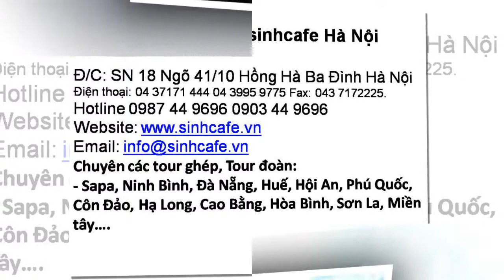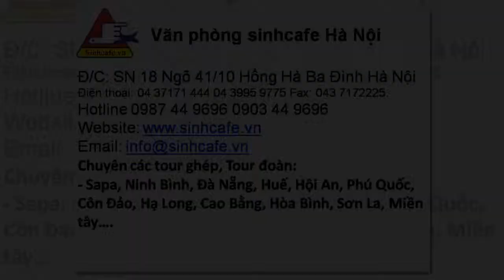Chụp ảnh cưới ở sapa đẹp mê hồn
Dịch vụ chụp ảnh cưới tại Sapa đẹp mê hồn, cùng với đi du lịch hưởng tuần trăng mật trên sapa:

Văn phòng sinhcafe Hà Nội
Đ/C: SN 18 Ngõ 41/10 Hồng Hà Ba Đình Hà Nội